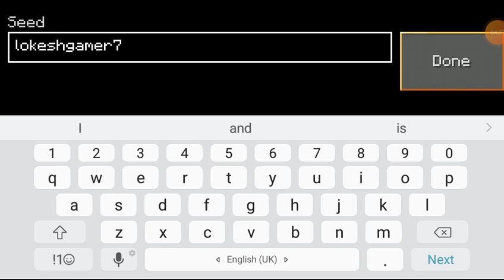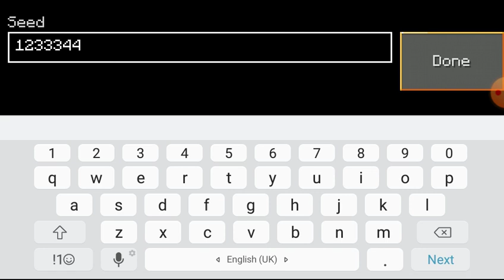16 February 2022